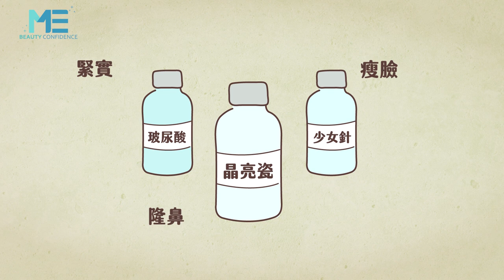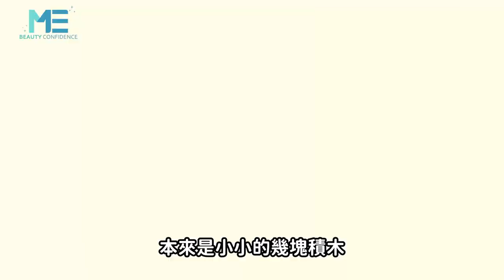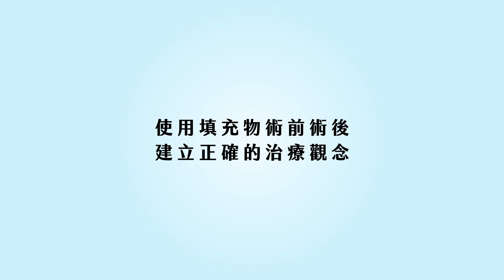醫美｜微整注射填充劑大比拚 玻尿酸/肉毒桿菌/童顏針/洢蓮絲！ft.皮膚科邱軍棠醫師【ME美醫誌】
當一般民眾臉上冒出皺紋，或是做臉部表情時中出現一些動態紋，有些人會考慮用醫美微整，讓自己看起來有年輕化的視覺效果，但是微整的注射品項種類相當多，該如何去分辨究竟哪項是適合本身狀況，有哪些在醫美微整時需要特別去注意的事項？邱軍棠醫師在此篇介紹中做各項劑種的詳細解說，最重要的一點是微整注射填充劑(玻尿酸/肉毒桿菌/童顏針/洢蓮絲)前一定要對自己的皮膚及需求有相當的理解，以及與醫師的互相溝通，才能在微整後達到最好的效果！

各節重點：
00:07 醫美微整小知識
00:52 玻尿酸介紹
01:57 玻尿酸(多醣體)的結構與維持
02:48 生物刺激劑的作用：微晶瓷/晶亮瓷/童顏針/洢蓮絲(少女針)
03:58 額頭注射玻尿酸或舒顏翠的不同感覺
04:27 肉毒桿菌素作用與適用部位：皺眉紋、抬頭紋、魚尾紋、皺鼻紋等動態紋路
05:40 肉毒桿菌素注射副作用疑慮
06:39 填充物使用的正確觀念
08:00 微整注射治療要點與注意事項